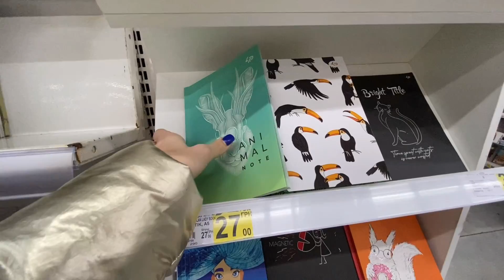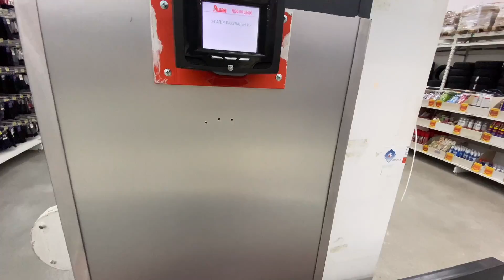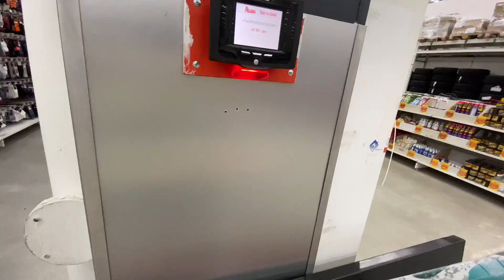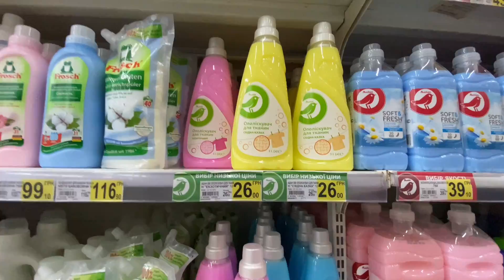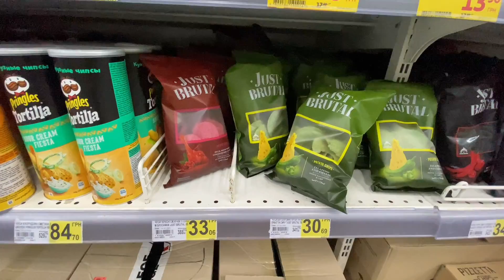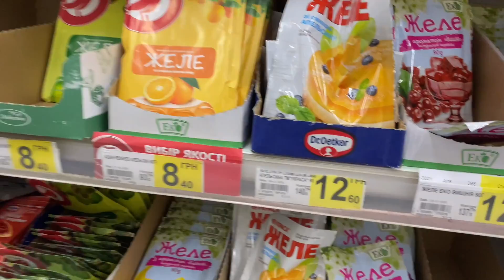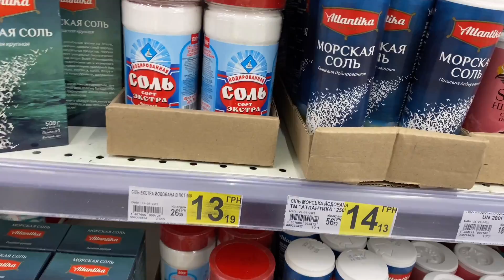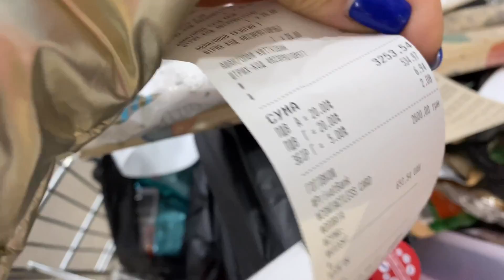Покупка продуктов/Закупка на неделю/Ашан с ценами